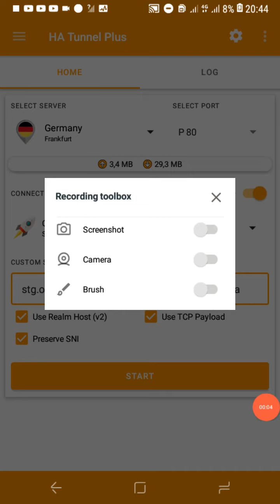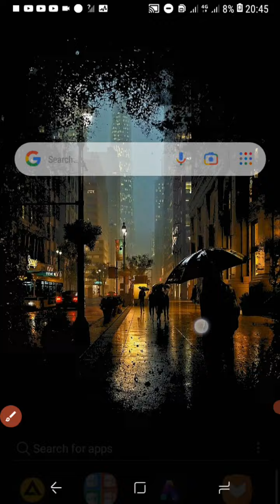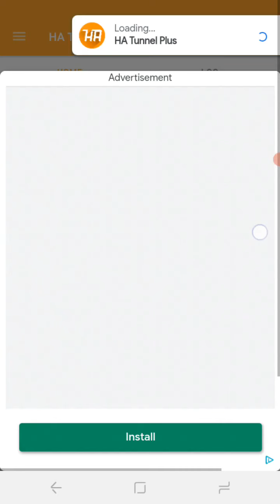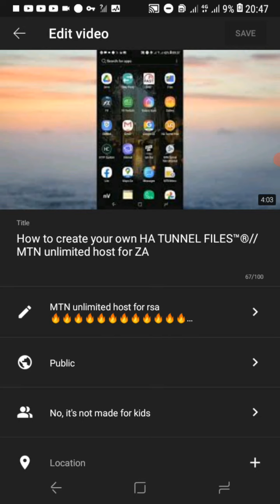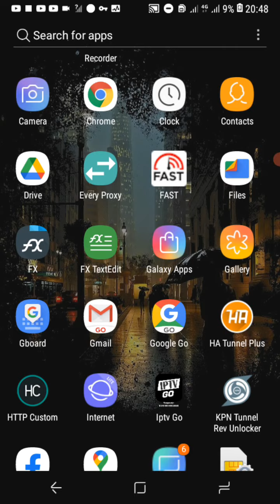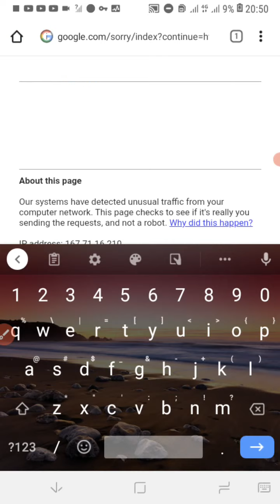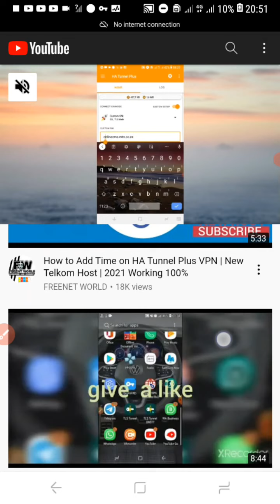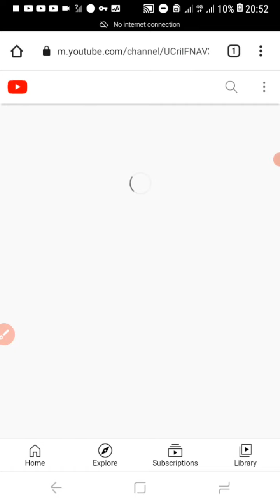HOW COPY TEXT FROM YOUTUBE VIDEO'S///ANY PHONE ANY WEBSITES🐉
HOW TO COPY ANY TEXT FORM YOUTUBE VIDEO'S

№  HOW TO COPY TEXT FORM YOUTUBE

HOW TO COPY ANY TEXT FORM YOUTUBE VIDEO'S any mobile phone

HOW TO COPY ANY TEXT FORM YOUTUBE VIDEO'S all countries